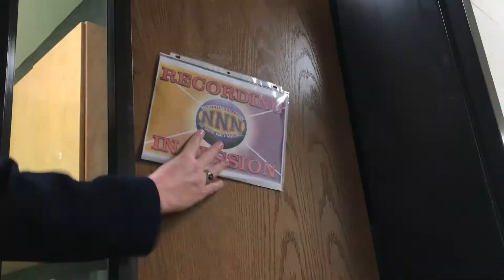Northwestern News Network: Intro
Welcome to the home of Northwestern High School's official news network! Here, we cover all things Northwestern and deliver a morning broadcast each weekday for the Trojan Nation!